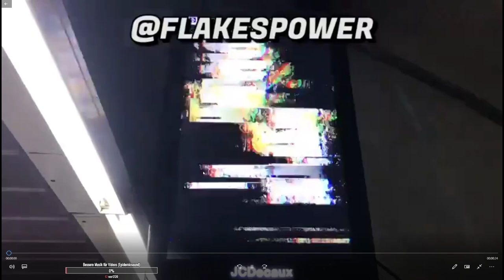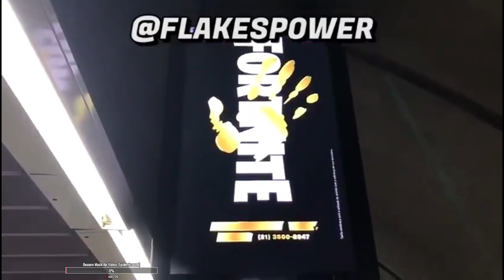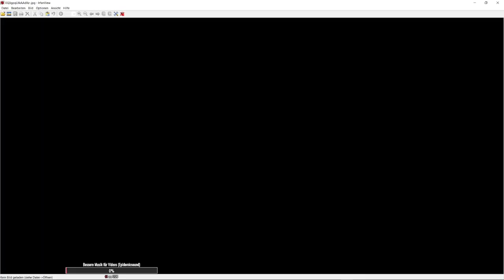Der ERSTE Season 2 TEASER!|Fortnite Deutsch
Die ersten Informationen zur Season 2 sind mit Teasern im Reallife aufgetaucht! Außerdem hat das Gold Event auf Aug Island begonnen!